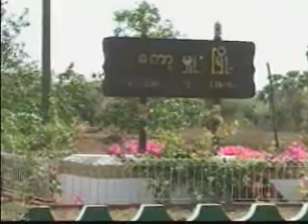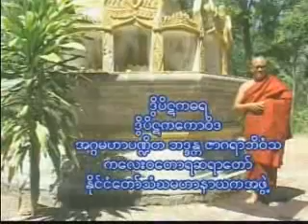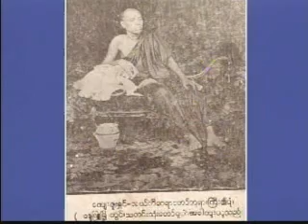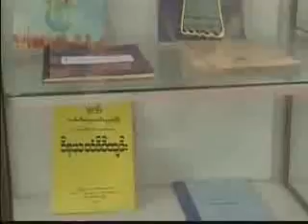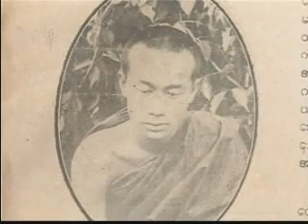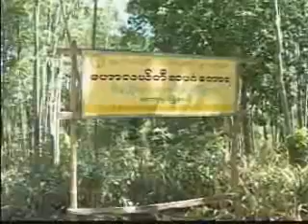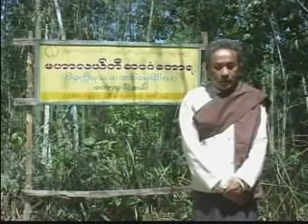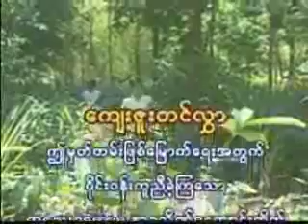အပိုင္း ၂၅ ဆပဂံေတာရတြင္ တရားအားထုတ္ေတာ္မူျခင္း